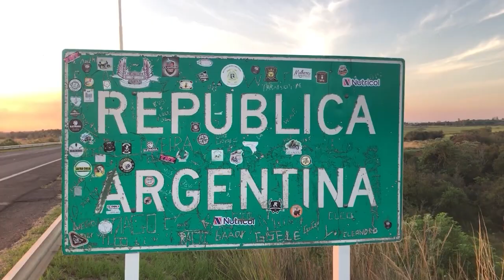NGFEDERAL - FERNANDEZ - LULA - CUMBRE DE LA CELAC EN BUENOS AIRES - NACIONALES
ALBERTO FERNÁNDEZ Y LULA DA SILVA FIRMAN CONVENIO

ALBERTO FERNÁNDEZ RECIBIÓ A LULA DA SILVA
“NO VAMOS A DEJAR QUE NINGÚN DELIRANTE ATAQUE A LAS INSTITUCIONES DE BRASIL”